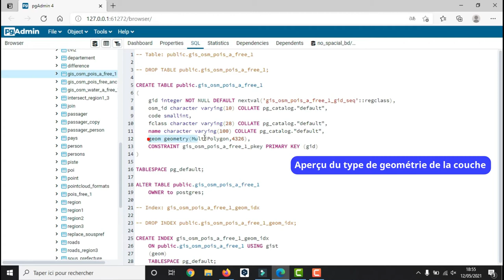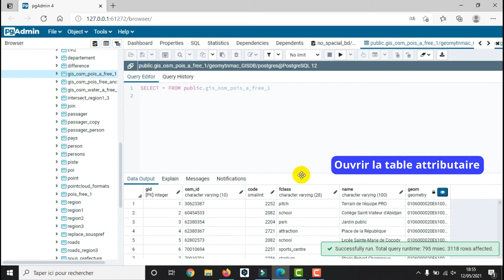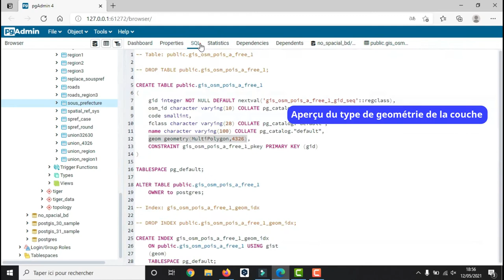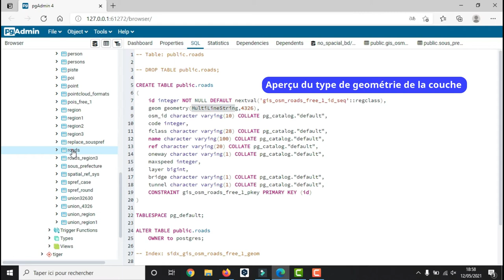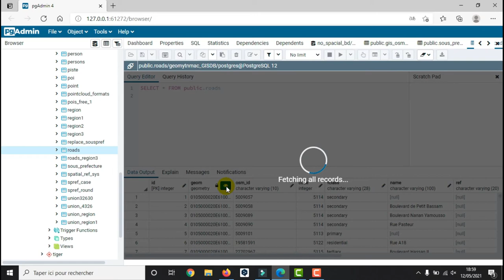[Geo_MYTNMAC] PgAdmin (62) Visualiser les géométries des couches spatiales sur des fonds Opensources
Cette vidéo présente la procédure de visualisation des géométries des couches spatiales depuis PgAdmin4.
PgAdmin4 offre la possibilité de visualiser les geométries des couches spatiales, sur des fonds de carte opensources tels que: Openstreetmap, SRTM...